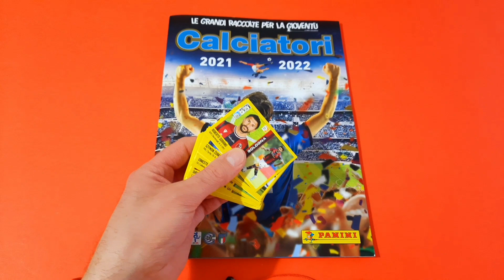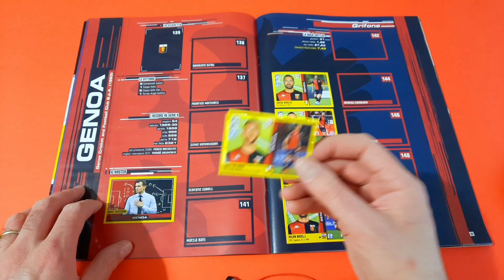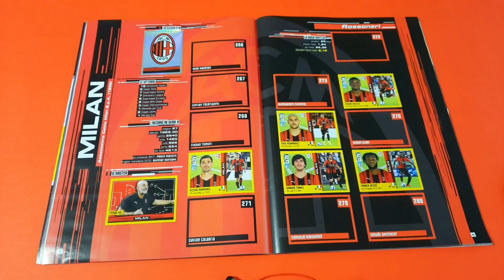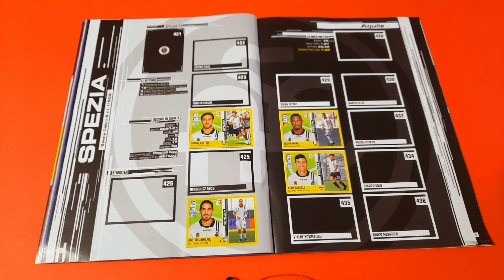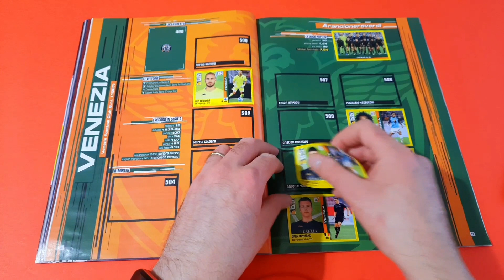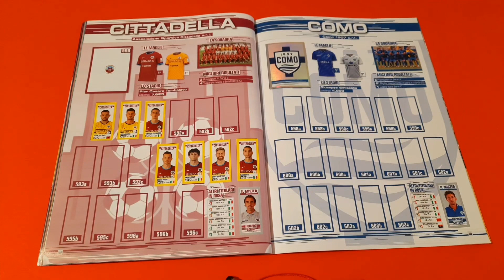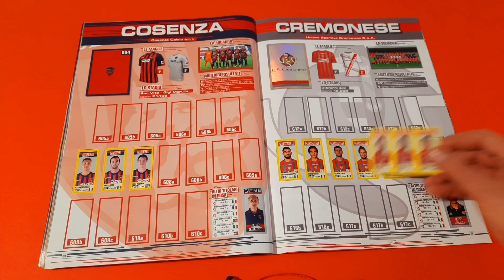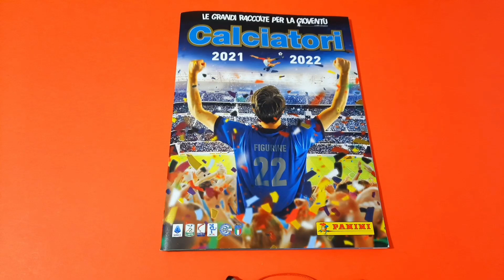Ce l'ho mi manca Calciatori Panini 2021 2022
Attacchiamo le figurine calciatori Panini 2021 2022 con ce l'ho mi manca